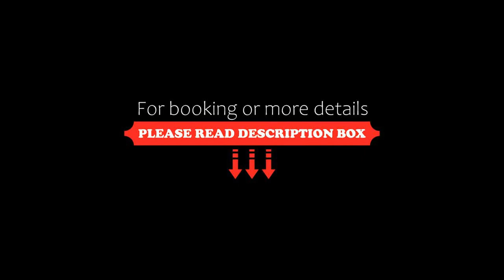Residence Pineta 1, Arzachena, Italy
About Property:
Set close to the pinewood in Baja Sardinia and 5 km from Porto Cervo in the Emerald Coast, Residence Pineta 1 offers modern apartments with a dishwasher. Baja Sardinia’s beach is a 5-minute walk from the apartments.
Upper-floor apartments come with a balcony, while ground floor ones have a patio. Each has a private entrance, kitchenette and bathroom with shower. Some include a washing machine.
Shops are found in the centre of Baja Sardini...
Property Type: Hotel
Address: Via della Pineta, Località Baja Sardinia, 07021 Arzachena, Italy
Searching For
1. Residence Pineta 1 - Arzachena - Italy
2. Residence Pineta 1 - Arzachena - Italy Address
3. Residence Pineta 1 - Arzachena - Italy Rooms
4. Residence Pineta 1 - Arzachena - Italy Amenities
5. Residence Pineta 1 - Arzachena - Italy Offers and Deals
Audio Credit:
Track Title: Subway Dreams
Artist: Dan Henig